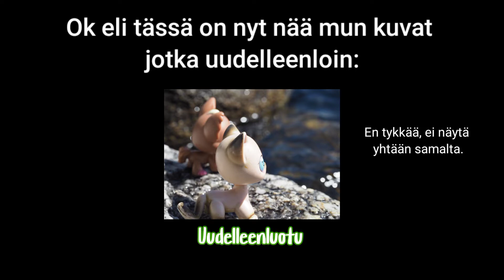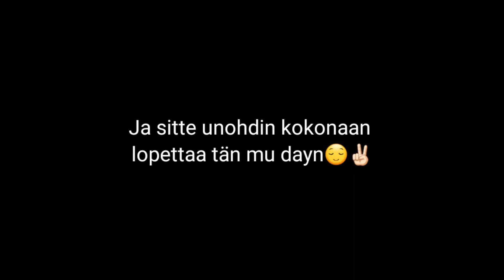MÖKKI MY DAY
Tervetuloa katsomaan Lunan HYVIN OUTOA JA TODELLA LYHYTTÄ SEKÄ AINAKIN 2 VIIKKOA MYÖHÄSSÄ OLEVAA mökki my day - videota.

Music(s)
Intro & Outro: SHAED - Trampoline